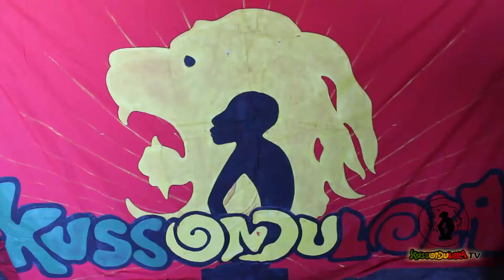Kussondulola Sistema de Som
Kmaka  sistema de som oferece ao massivo a maior festa de tributo a bob marley em Portugal “O grito de hoje fala bem” 2015

2015 "Homenagear “BOB MARLEY FOREVER" (Fevereiro e Maio)
Fazendo parte das homenagens que se realizam em todo planeta, o tributo tem como objectivo celebrar o mês de nascimento do jamaicano Robert Nesta Marley, o músico que difundiu a cultura da Jamaica pelo mundo, e que expandiu a sua música reggae com mensagens de paz, amor e igualdade social.

“kmaka“sistema de som convida o massivo a vestirem se de vermelho amarelo e verde para este espectáculos.
kussondulola e o 20º aniversário do álbum “ta se bem”  de Maio de 1995.
2015 Comemora-se o lançamento do álbum "ta se bem " dos kussondulola. Gravado e produzido em Portugal que mudaria a inexistência da cena reggae em Portugal e Angola. Os Kussondulola foram pioneiros em trazer à superfície da música portuguesa a influência da cultura negra. E o que hoje parece um dado adquirido, não o era quando começaram, há 20 anos.